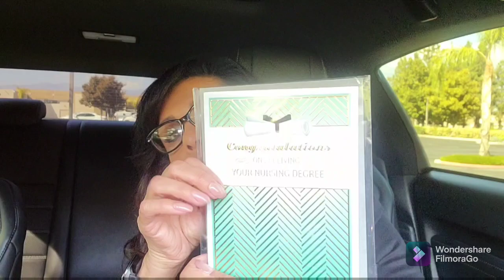I am going to see my Orthodontist and Dentist today 😁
Hi guys, today I will be seeing my Orthodontist and Regular dentist 😁 Also I will have a small car Amazon unboxing for you all! Muchos besos 💋

Lagshian club Dress

RN Keychain

RN Congratulations Card